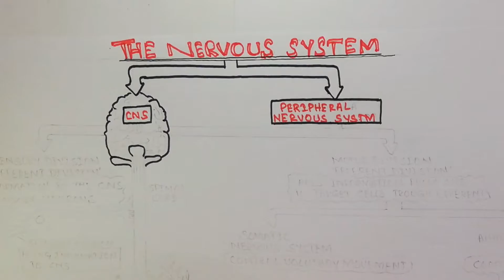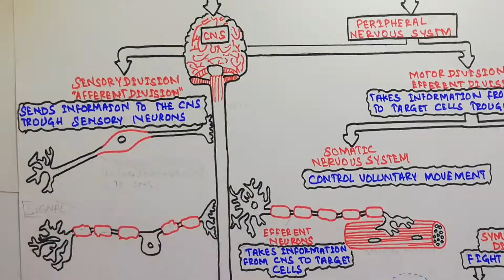Coming Soon || The Nervous System || Royal Mentor